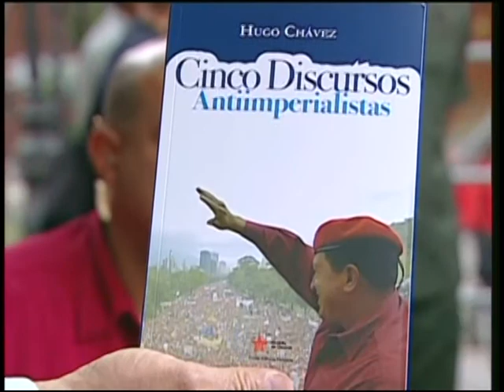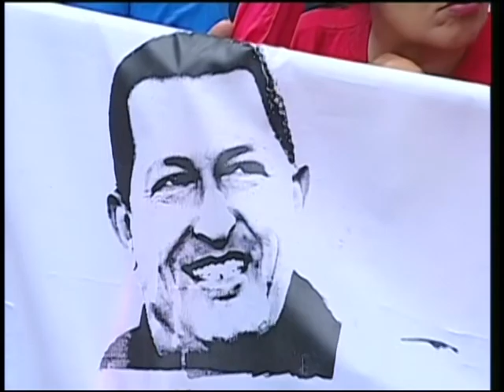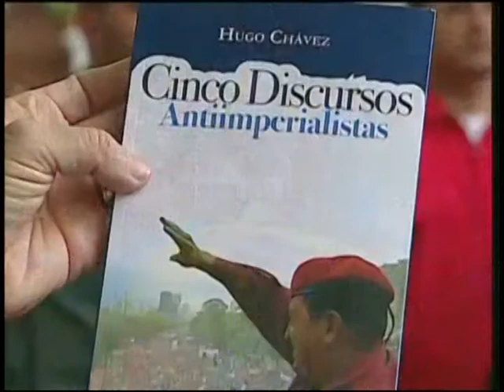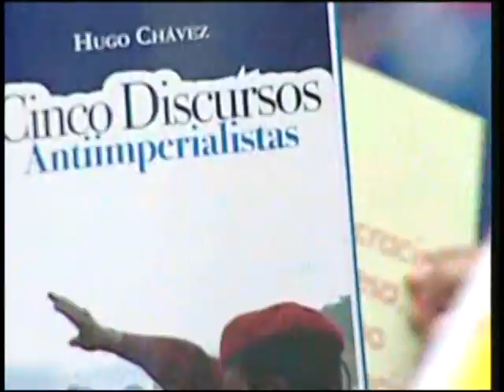Luis Britto García cita a Chávez: "Yankees, estamos cansados de tanta mierda"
Discurso de Luis Britto García en cadena nacional el 5 de marzo de 2015, a dos años de la muerte del Comandante Hugo Chávez. Presenta el libro "Cinco discursos antiimperialistas de Hugo Chávez" y, leyendo uno de ellos, le da un mensaje al gobierno estadounidente